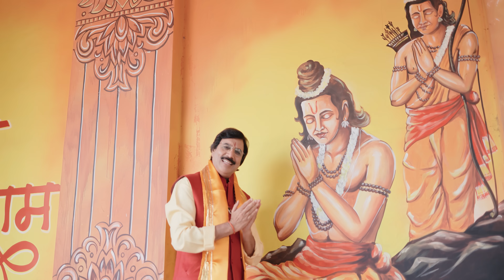Chhattisgarh Ka Chawal Ayodhya Mein Mehekega | DJ Remix | Dance | Shree Ram Song | Dilip Shadangi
Mere Seene Mein Siyaram Song | Ram Bhajan | Ayodhya | Dilip Shadangi

Credits:
Cast : Yogesh Agarwal ,Dilip Shadangi
Singer : Dilip Shadangi
Choreography : Ram Yadav
Dance Group : SM Dance group
Production Manoj Rajput , Banty Thakur
Videography : Jagesh -Creative Vision
Edit : Creative Vision